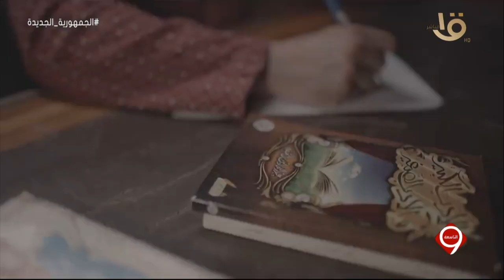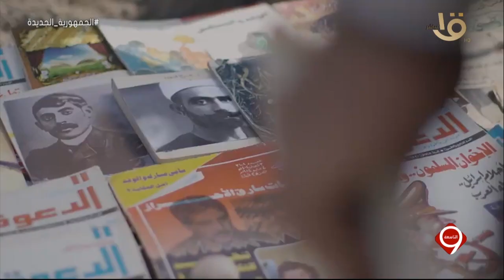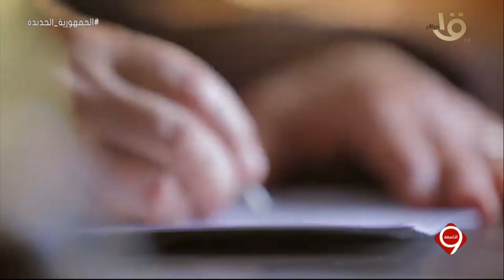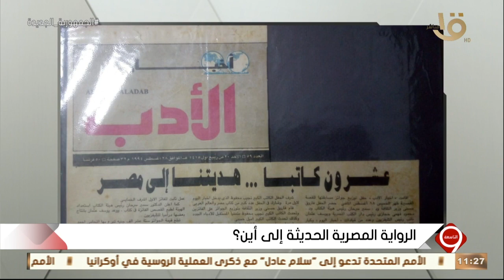التاسعة | ارتفاع عالمي في أسعار الطاقة - الرواية المصرية الحديثة إلى أين ..؟ حلقة 16-2-2023